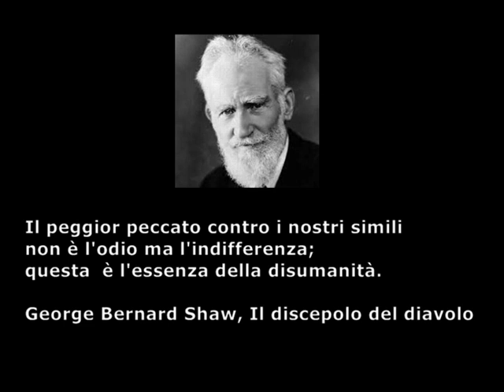Frammenti d'autore - George Bernard Shaw (1856 - 1950)